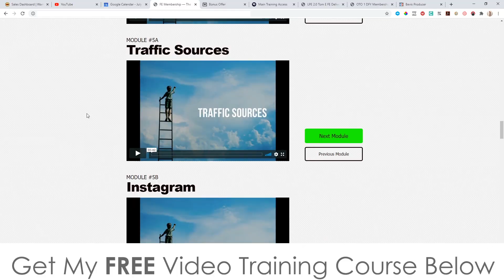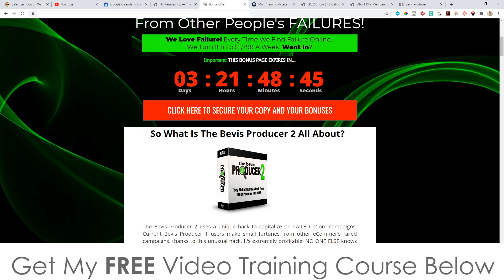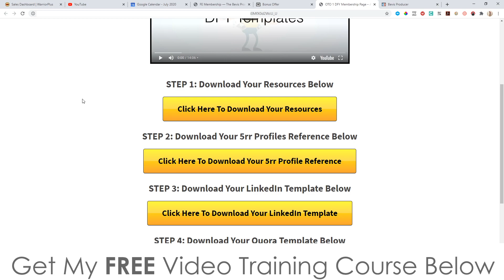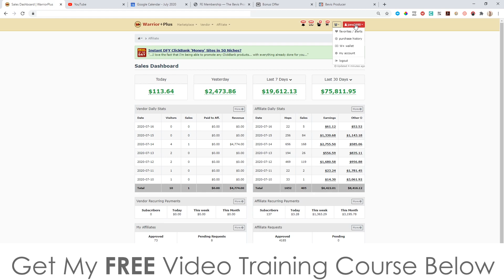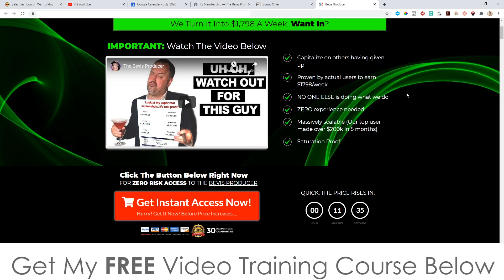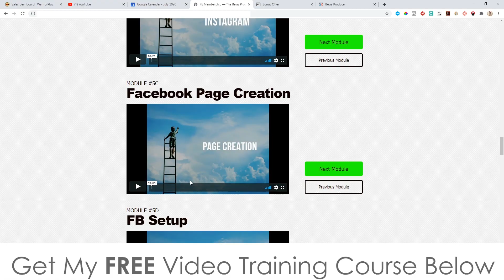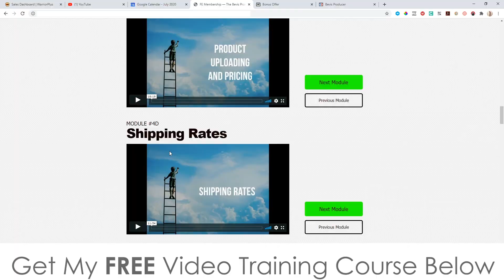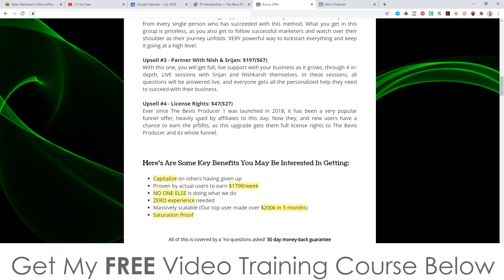The Bevis Producer 2 Review⚠️ WARNING ⚠️ DON'T GET THIS WITHOUT MY 👷 CUSTOM 👷 BONUSES!!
The Bevis Producer 2 uses a unique hack to capitalize on FAILED eCom campaigns. Current Bevis Producer 1 users make small fortunes from other eCommer’s failed campaigns, thanks to this unusual hack. It’s extremely profitable, NO ONE ELSE knows how to pull it off, and most importantly; it’s EASY. Our average user earns $1798 per week.

We start by finding abandoned Facebook threads that used to sell products (t-shirts, digital goods, anything). These campaigns no longer work. Which is when we start making money on them…

We use the Bevis Method technique to instantly make them hot again, then we fire tiny promos for them, and cash in. Nish & Sri are STILL making around $40k/mo from this, and our users are still producing thousands per week.